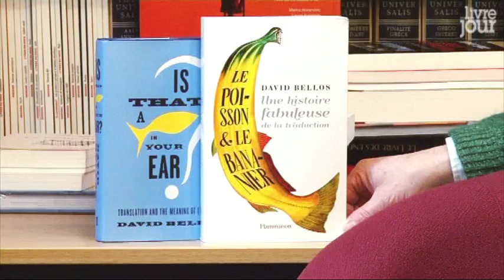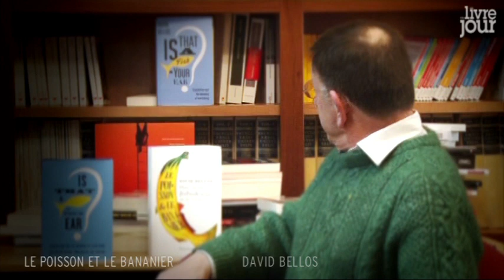Entretien avec David Bellos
réalisé par la rédaction d'Un Livre, Un Jour